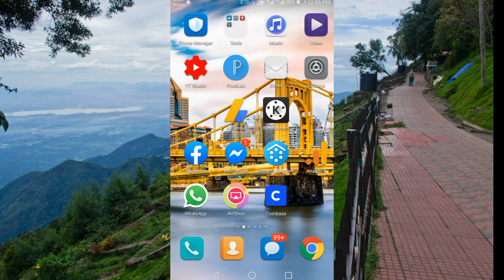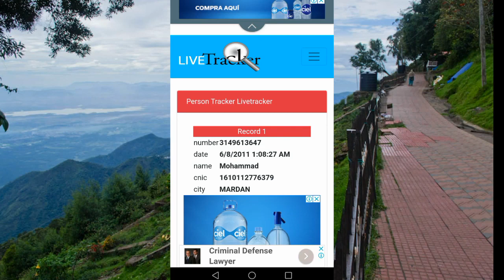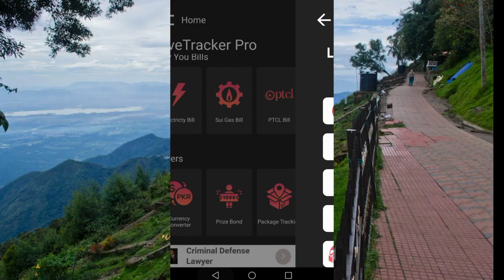2020 Fresh Pakistani numbers details app By Ali yusafzai